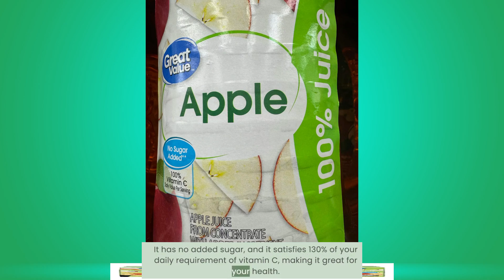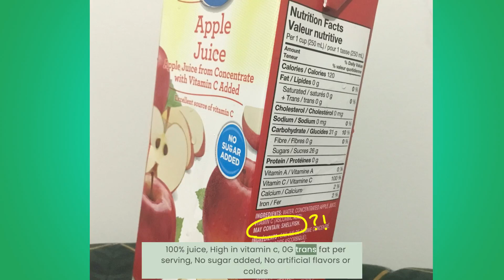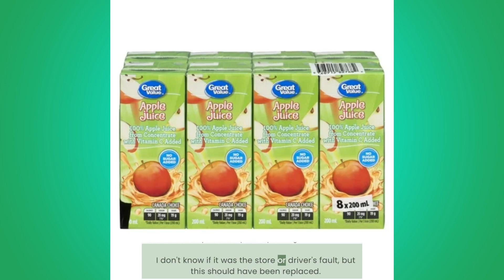Great Value Apple Juice Review | Great Value Apple Juice Details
In this video I am for my viewer.
Apple juice is apple juice, right? WRONG! There's actually a lot of variation beneath the cap, brand to brand, and the juice you choose could leave you feeling satisfied or crummy. It all depends on what juice you pick. We'll take a look at many of the prominent brands you'll find just about everywhere, as well as some specialized choices you may have to look a little farther for. In every case, we'll consider cost, ingredients, taste, and non-apple additives, with the hope of providing you with a guide to get the best-tasting, healthiest juice that's available in this whole market. These are apple juice brands ranked from worst to best.

100 percent apple juice,
6 months baby apple juice,
10 month baby apple juice,
99 cents only stores commercial

tips & tricks pro, tips & tricks, Tips and Tricks Pro, Tips and Tricks,